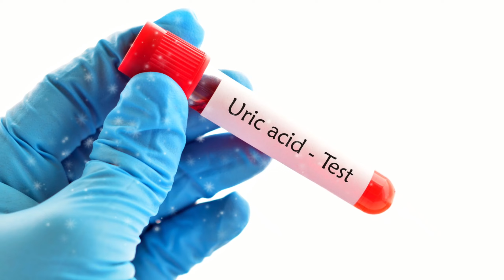daal mein jaroor daalen ye hara patta | uric acid ke mareejon ke lie behad kaaragar nuskha